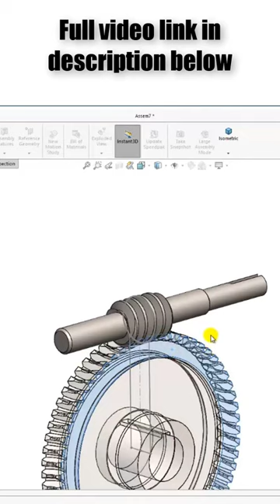Worm Gear 🚀| Solidworks Tutorials